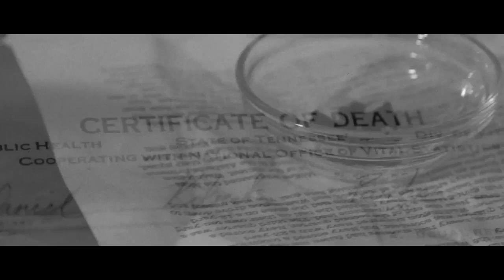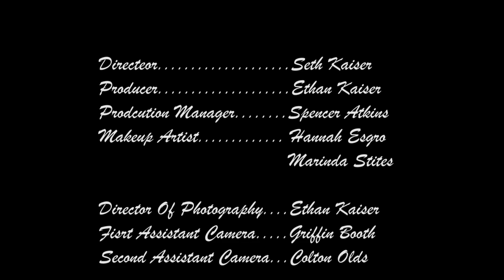The Clean Sneak | A Noir Short Film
Join Detective Clinton Miles on a case, as he searched for evidence to solve the killing of Daniel Parker. Who is the Weatherman? What could he do? Find out right now in the Kaiser Brothers short film, 'The Clean Sneak'.